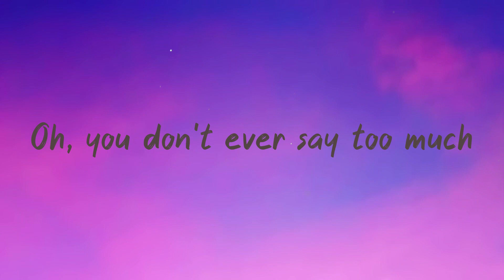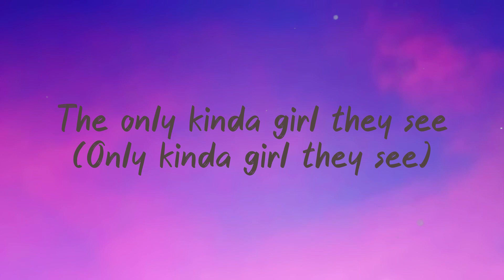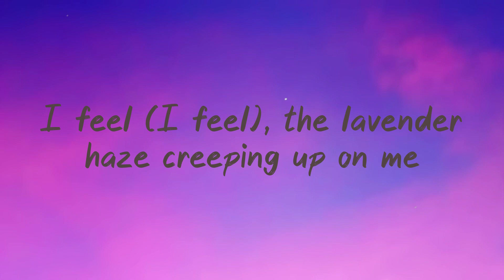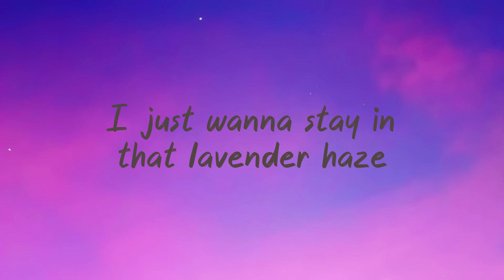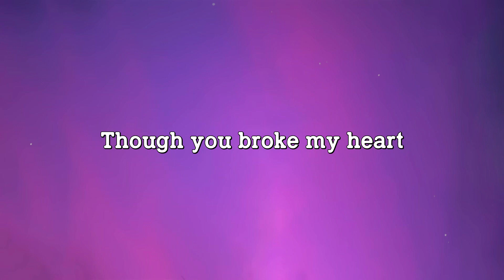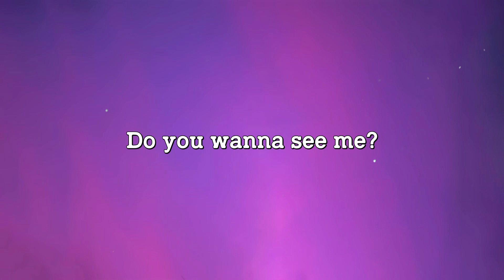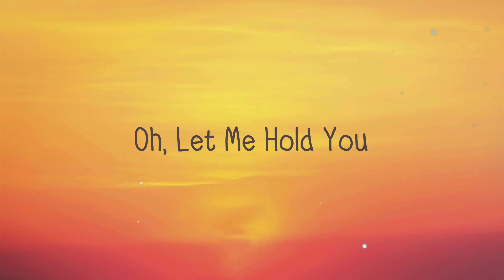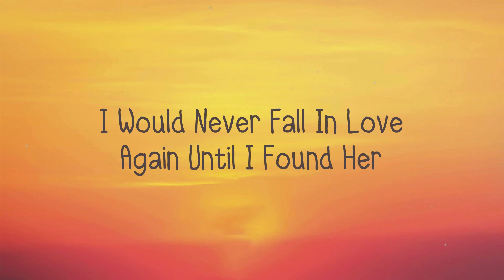Lavender Haze - Taylor Swift (Lyrics-exploring) 🛸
Lavender Haze - Taylor Swift (Lyrics-exploring) 🛸  Lavender Haze - Taylor Swift (Lyrics-exploring) 🛸